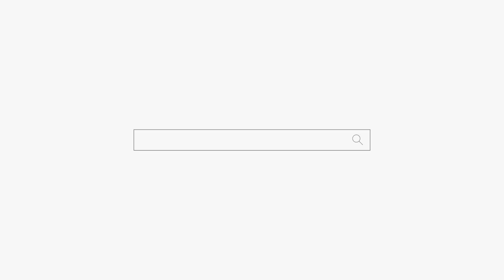얼굴 생긴 거로는 넌 딱이야!ㅋㅋㅋ 용군TV 수인당 천무 강남점집 부산점집 서울점집 유명한점집 용한점집